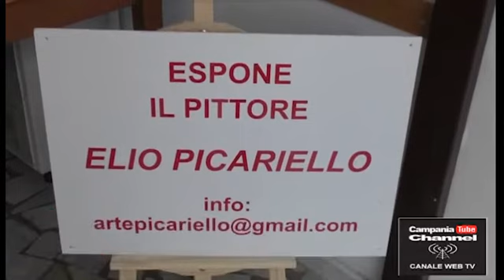PROGETTI ACIPEA 21 LUGLIO 2018.mp4